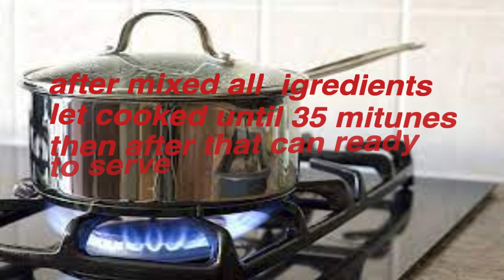Amazing Easy Way How To Cook Tinolang Manok (filipino recipes)